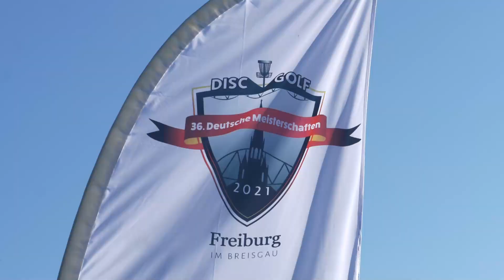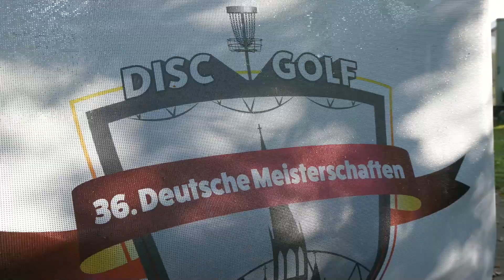Trailer | 36. Deutsche Disc Golf Meisterschaften Freiburg im Breisgau 12.09.2021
Um Euch die Wartezeit etwas zu versüßen, ist hier ein kurzes Video mit Impressionen von der Disc Golf DM in Freiburg vom 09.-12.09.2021. In Kürze folgen die Videos der FPO und MPO Finalrunden.